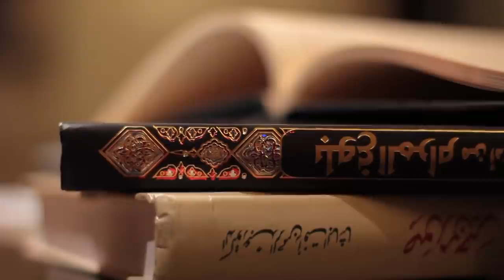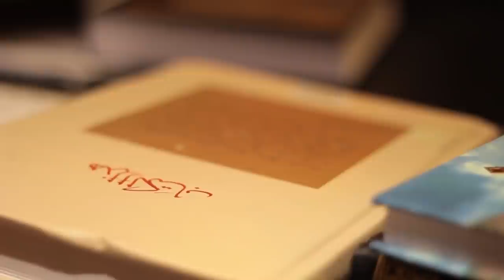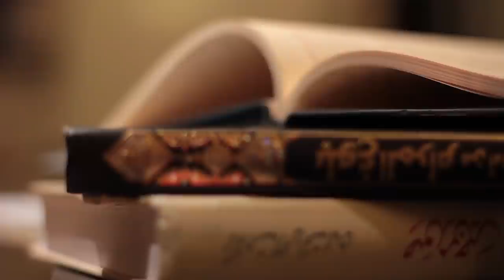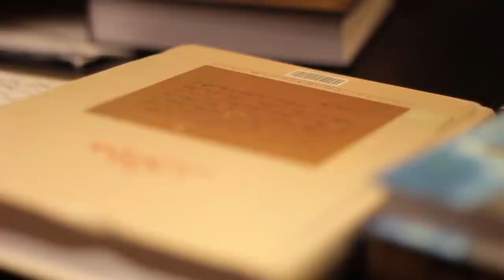Are the Asha'eerah from Ahlul-Sunnah? || Ustadh AbdulRahman Hassan